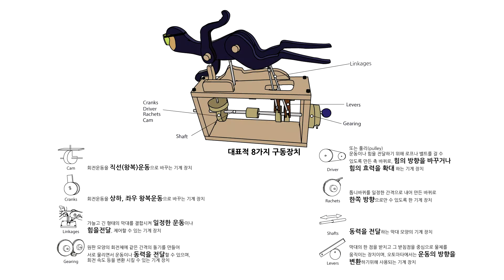오토마타 대표적 구동장치 중 Gearing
오토마타 대표적 구동장치 중  Gearing입니다